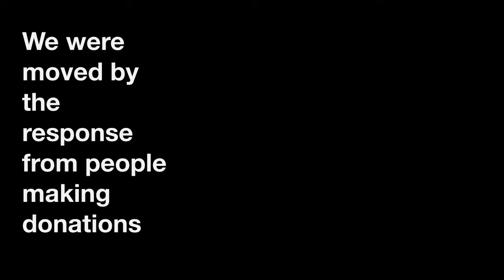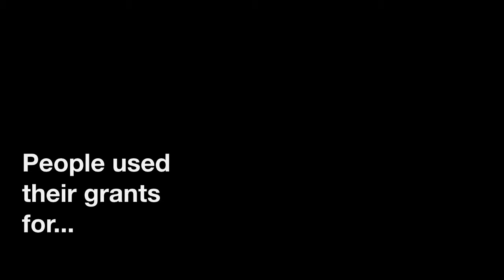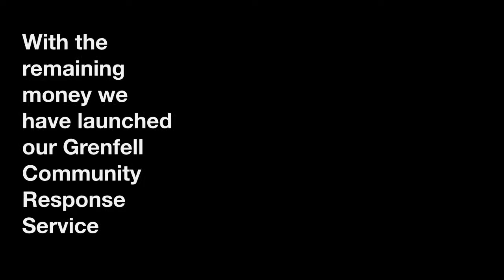Family Action’s Grenfell Response